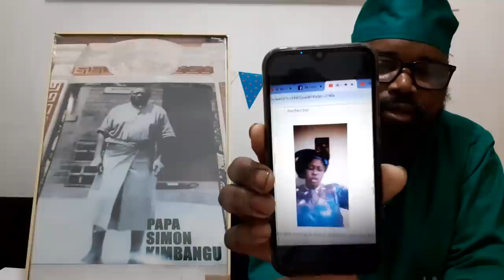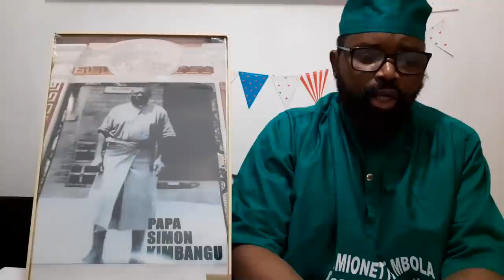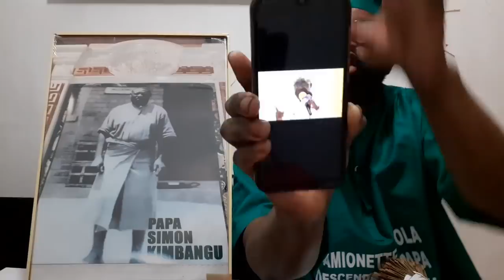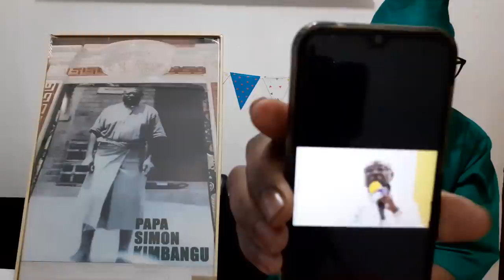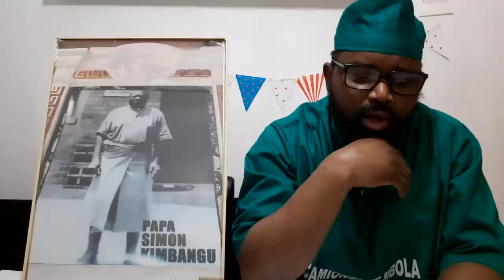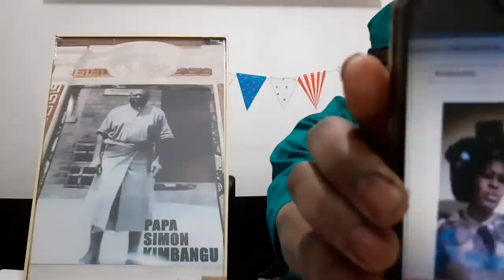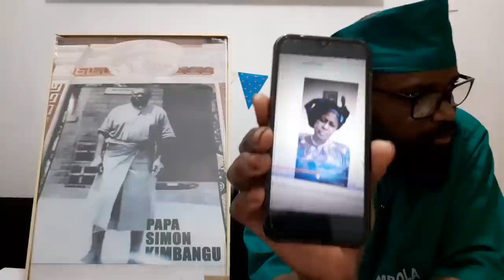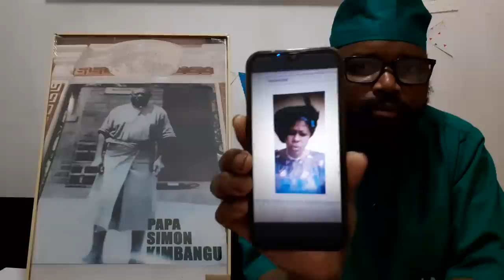TLV 19/5/20 MAKAMBU YA MABE NIONSO NA EGLISE KIMBANGUISTE KINDUMBISTE KOLOBA TE CHEKULA LISUSU MAWA